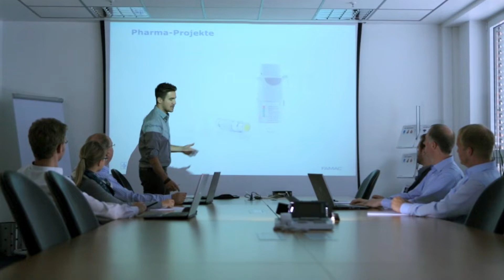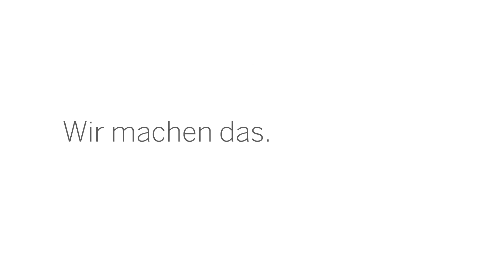Geschlossener Materialkreislauf mit PÖPPELMANN blue®.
-- Natürlich übernehmen wir Verantwortung: Als kunststoffverarbeitendes Unternehmen sehen wir uns in der Pflicht, unsere Produkte und Prozesse so umweltbewusst wie möglich zu gestalten. Denn Kunststoff ist ein enorm wertvoller Rohstoff. Trotzdem wird in Deutschland aktuell nur etwa die Hälfte des Kunststoffs aus dem Verpackungsmüll wiederverwendet. Diese Quote wollen wir erhöhen – gemeinsam mit Lebensmittelherstellern und Handelspartnern, Forschungseinrichtungen und Recyclingexperten. Mit unserer Initiative PÖPPELMANN blue® streben wir einen geschlossenen Materialkreislauf an, bei dem der verwendete Kunststoff aus ein und derselben Wertschöpfungsstufe stammt.

Wir machen das. Gemeinsam.